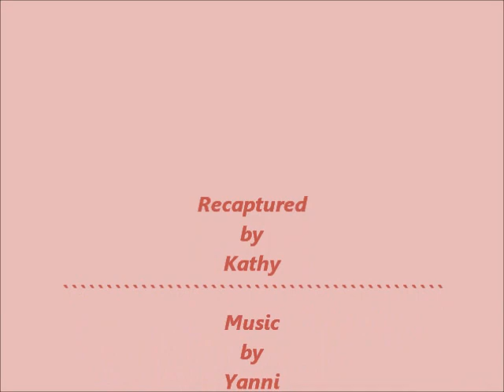A Lovely Evening !